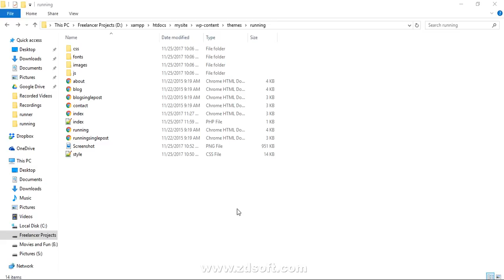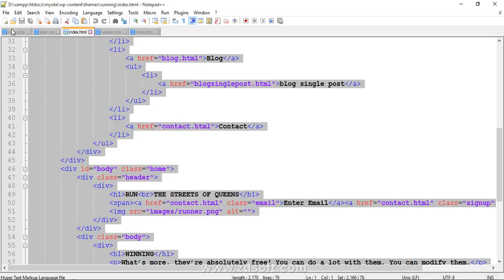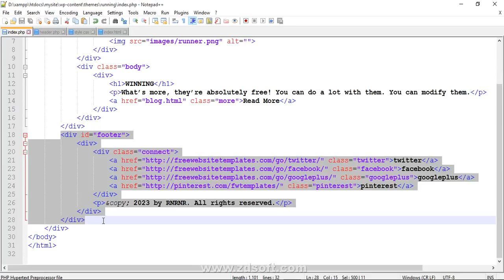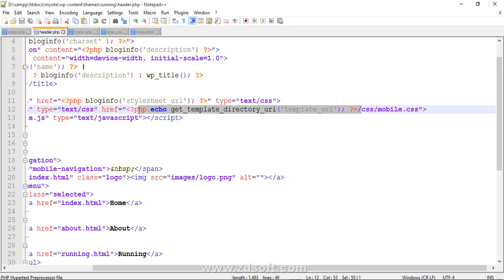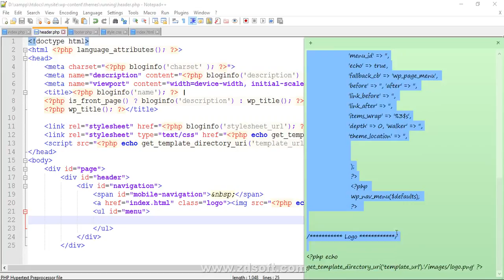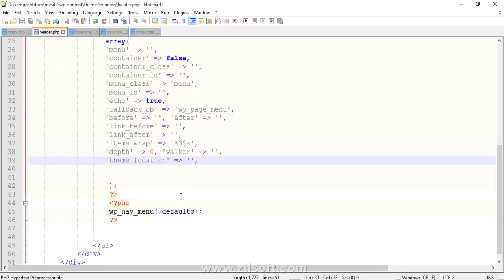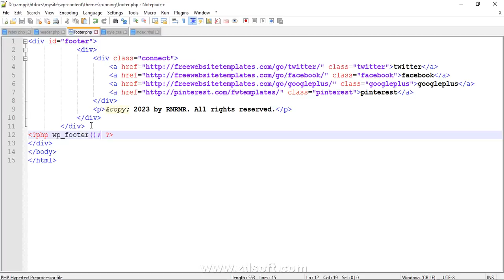Convert html to WordPress theme in urdu hindi part 3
Now that we are going to turn our static html page to dynamic WordPress theme, we will be using PHP.  We all know that WordPress is built on PHP.  If you are familiar with the basics of php, you will be love it. If you don't know anything about php you might get a little confused but take it easy. Take it slow and don't get overwhelmed.